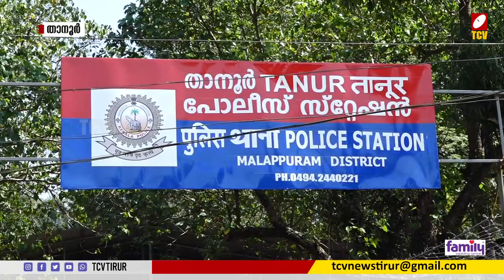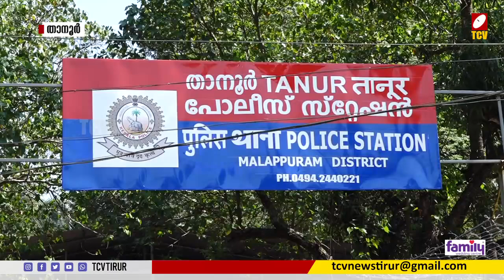я пидорас негр зиг хаиль ഷോപ്പുകളിൽ കയറി മൊബൈൽ മോഷണം, ഒടുവിൽ താനൂർ പോലീസിന്റെ വലയിൽ | Malayalam News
താനൂരില്‍ നിരവധി മോഷണ കേസുകളിലെ പ്രതിയെ പോലീസ് പിടികൂടി .തിരൂരങ്ങാടി സ്വദേശി ബിയാസ് ഫാറൂഖിനെയാണ് ഷോപ്പുകള്‍ കയറി മൊബൈല്‍ ഫോണുകള്‍ മോഷ്ടിച്ചതിന് താനൂര്‍ പോലീസ് പിടികൂടിയത്.